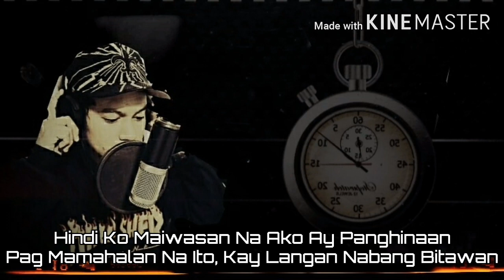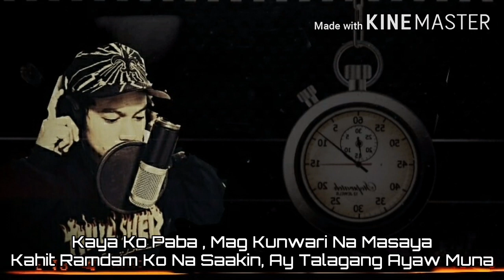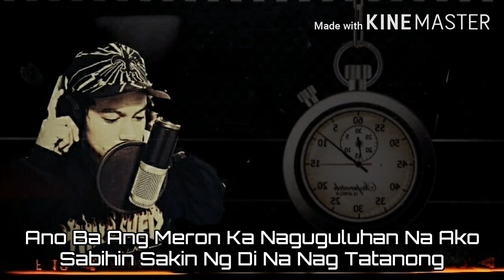NAGUGULUHAN - Mark J Ft. Zync Of Musikalye (Prod. by ProwelBeats) OfficiaL Audio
NAGUGULUHAN - MarkJ Ft. Zync Of Musikalye (Prod. By Prowel Beats)[New Bronken Heart Song)

Credits :

Artist / Composer : Mark Jannel Cabanayan( Mark J)

Rap Artist / Hook Composer : Zync Of Musikalye

Beat By : Bj Prowel

Recorder Use For The (Rap) : V8 Sound Card + Earpods

RAP : Audio Mastered By : Mark J

Recording Studio For The Hook : MUSIKALYE

Hook : Audio Mastered By : MUSIKALYE